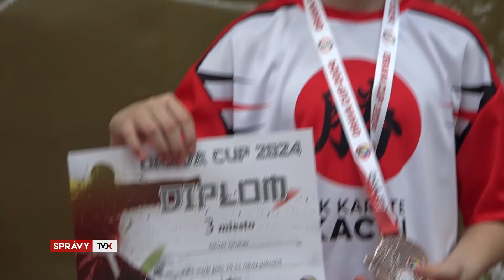380 karatistov bojovalo o Oravský pohár v karate